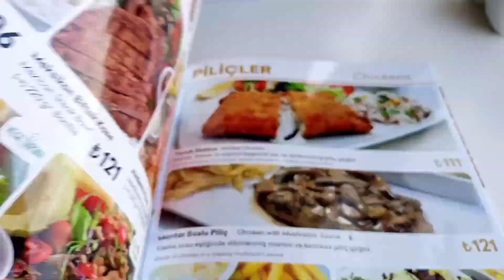Safarnama:Gönyeli to Girne | Eziç Peanuts Restaurant With Salman Kardis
Are you ready for my first